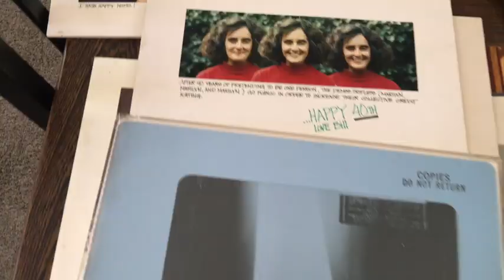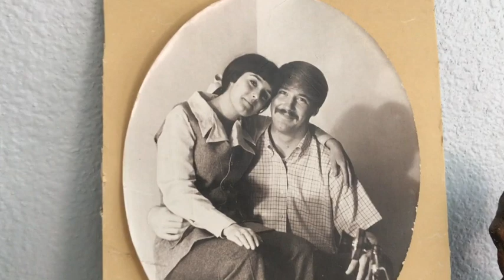Hospice Testimonial - Hospice Is Relief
In this hospice testimonial a grateful family member shares how hospice care helped them and their loved one find comfort and support. Hospice means different things for each of us. For Bill hospice meant relief. What is hospice to you?

Learn more about how hospice care can help.

Link to in-depth blog article: What is hospice?

The Hospice Learning Center, presented by Nathan Adelson Hospice.